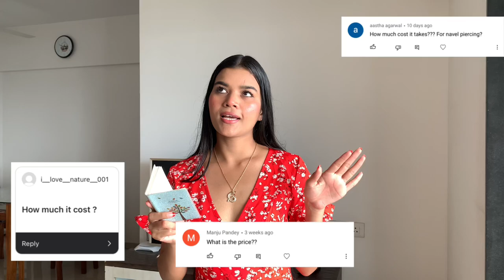Belly Button Piercing FAQs ( My Experience, Pain, Aftercare etc ) All About My Belly Button Piercing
Hello all!!♥️

I got my belly button pierced 3 years ago, and I decided to share my own experience with the pain, healing and after care.